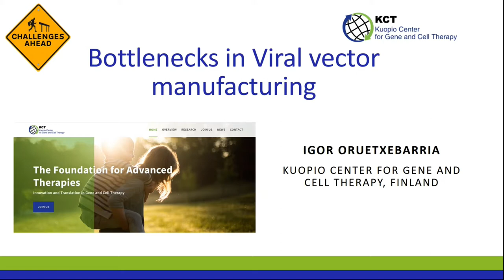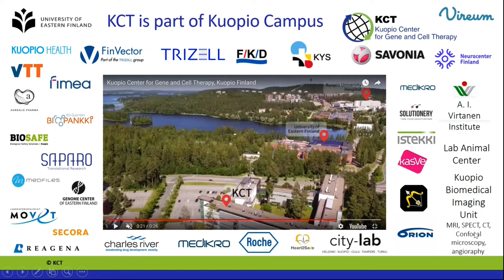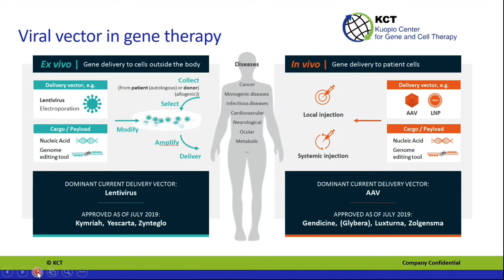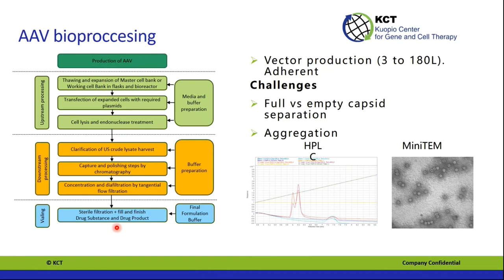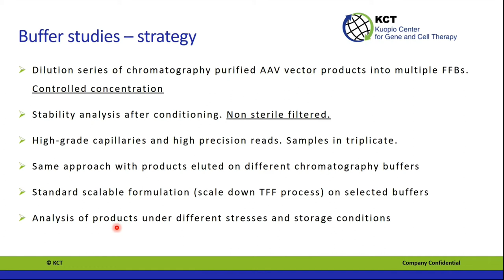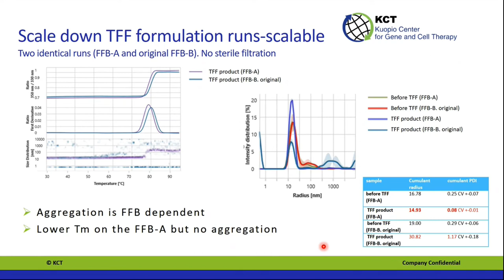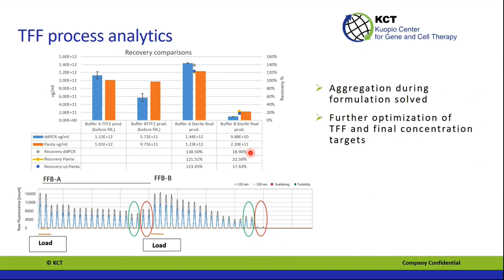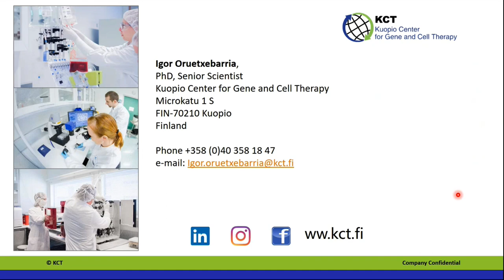Overcome bottlenecks in viral vector manufacturing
The success of your gene therapy vectors is dependent on optimal formulation conditions. Finding a buffer that provides better long-term stability for AAVs is a crucial step in the process of developing a clinic-bound therapeutic. Join Dr. Igor Oruetexebarria, senior scientist at Kuopio Center for Gene and Cell Therapy, as he walks through some of the current challenges in the field of gene therapy AAV development, and explains how the nanoDSF and DLS capabilities of the Prometheus Panta have improved the outcomes for his vector candidates.